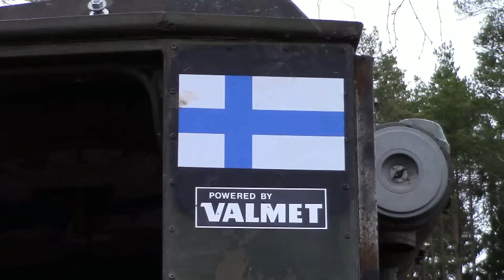Kutunjuusto present: document of the Sisu Proto testing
Testing day. Place: area of the offroad Heinimaa Finland.